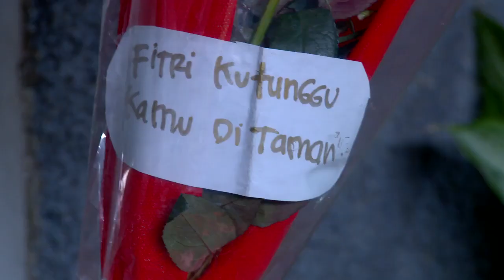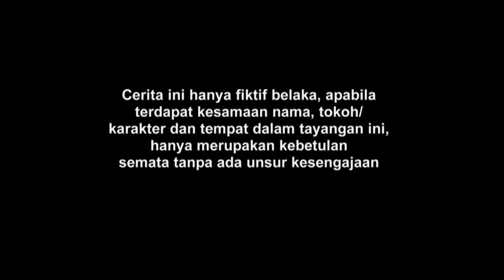FTV 2021 Pertemuan di Hari raya Idul Fitri 2020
Ftv Remaja
Ftv (film televisi)